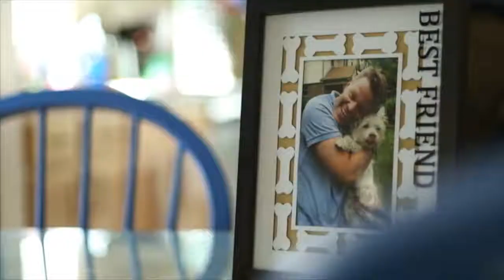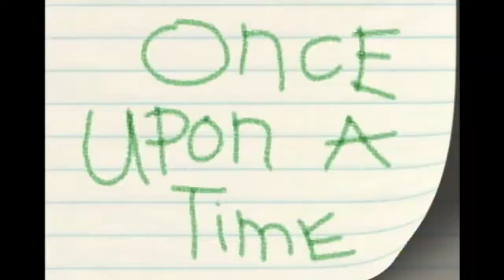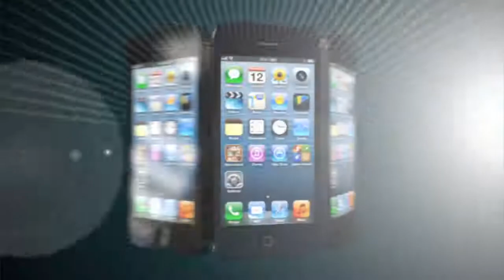Thomas Lynch-Resume Tape